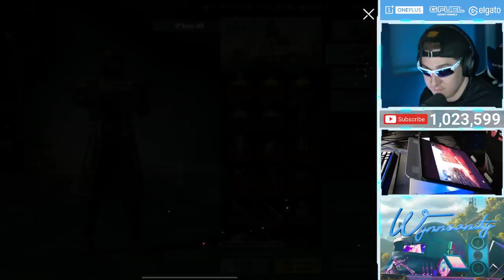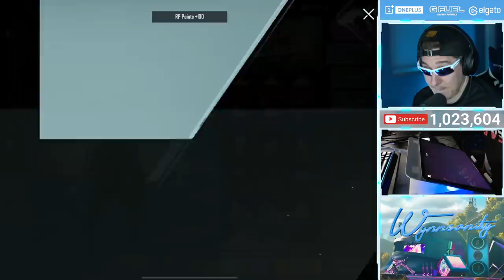ON THE VERY LAST CRATE?!